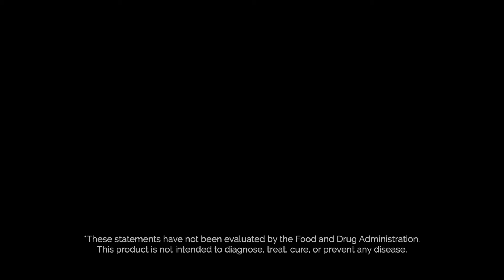MetaPWR Dr. Ashley Anderson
Lets see how Kentucky native Dr. Ashley Anderson felt after using MetaPWR for just 30 days!